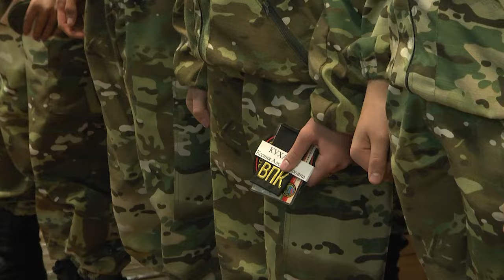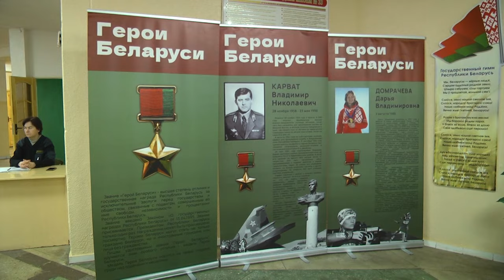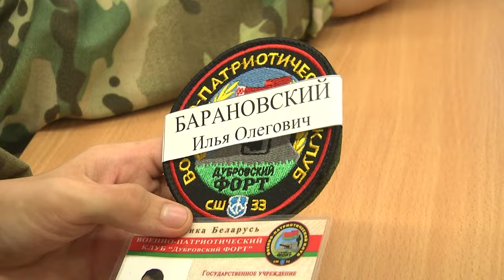2023-10-26 Открытие военно-патриотического клуба «Дубровский форт» на базе СШ №33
Сохранить и передать молодому поколению военно-историческое наследия нашей страны: в Ленинском районе города над Бугом в средней школе №33 состоялось открытие военно-патриотического клуба «Дубровский форт». Это место, где школьники смогут узнавать много новой информации, развивать свои лидерские качества и учиться работать в команде. В клубе будут проводиться различные мероприятия и соревнования, которые помогут детям стать более уверенными в себе и научат их работать в коллективе. О том, как прошло торжественное открытие расскажет Василина Буцкевич.
*Наши контакты:*
✅Телефон горячей линии:
54-63-67